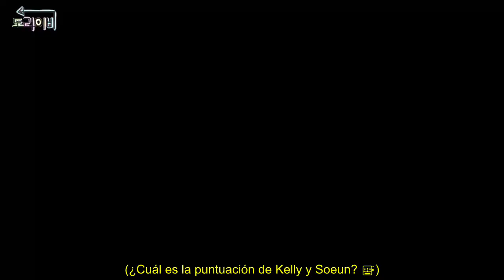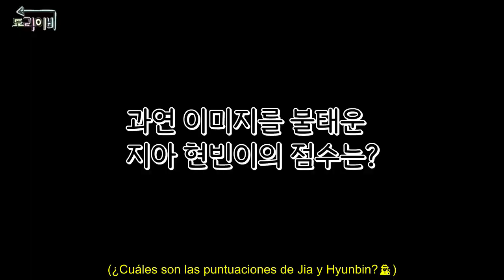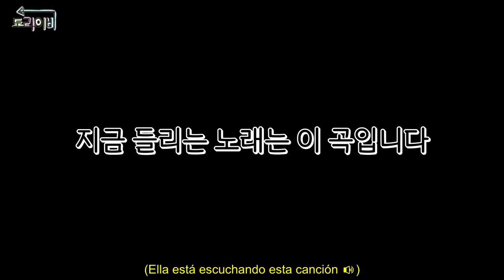[SUB ESPAÑOL] TRI.BE | Troll.Be Ep 2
Non-profit use.